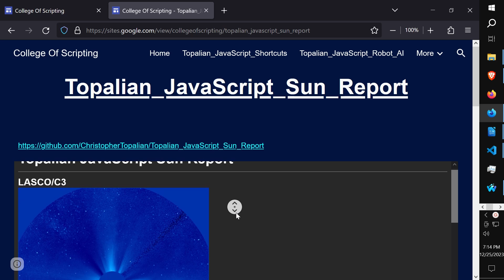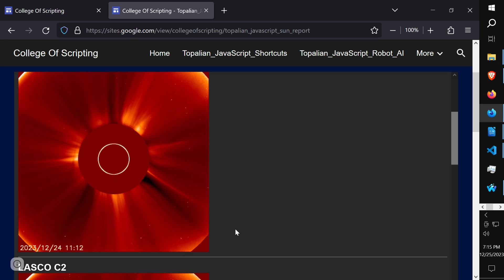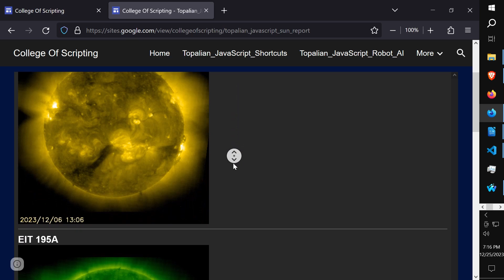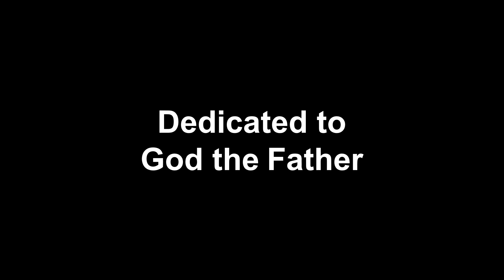JavaScript Sun Report Application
Realtime sun data shown with images that update often.